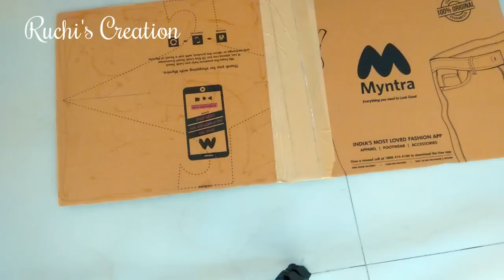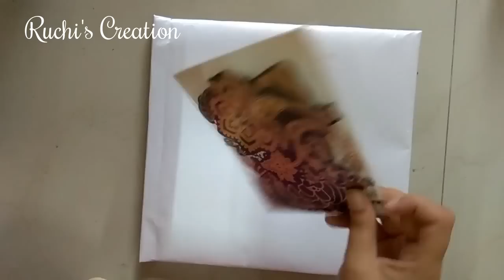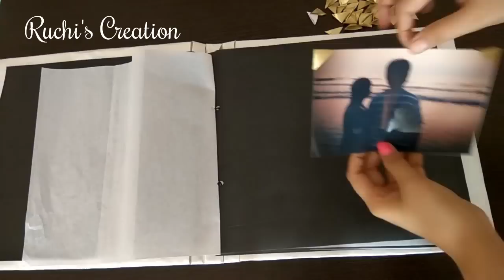DIY Photo Album | Keep Memories Safe